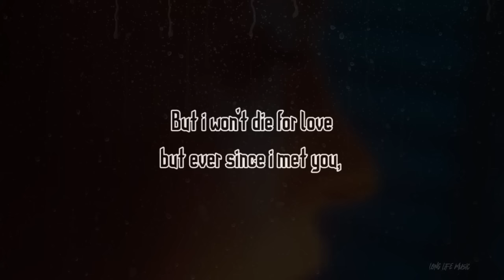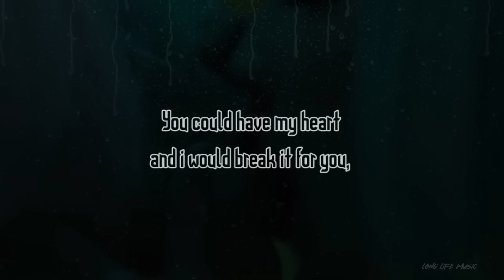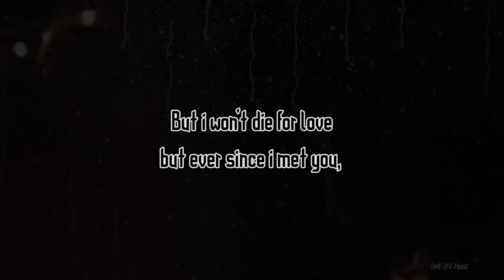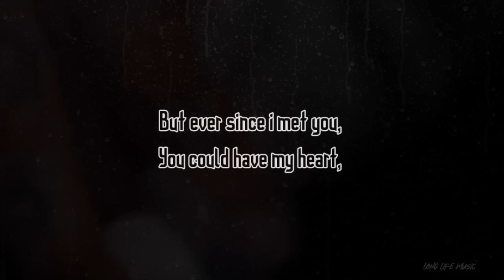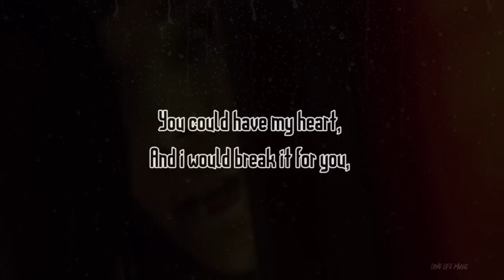Are You In Love - Eminem Post Malone Ft. Halsey (Lyrics)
teks dalam bahasa indonesiapost malone songspost malone lyricspost malone liveAre you in love eminemउपशीर्षक हिंदी मेंphụ đề tiếng việtlyrics post maloneHalseyhalsey without mehalsey manicEminem post malone - are you in love (ft. halsey) 2023eminem supreme musichalsey new albumeminem post malonepost malone 2022